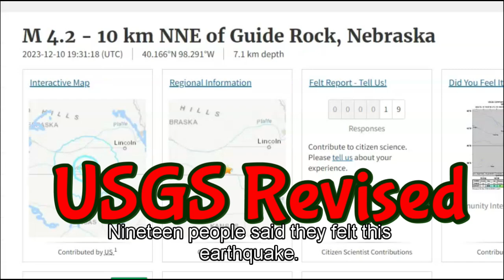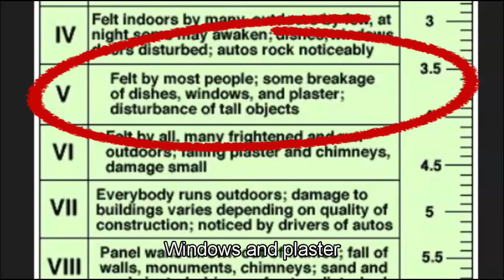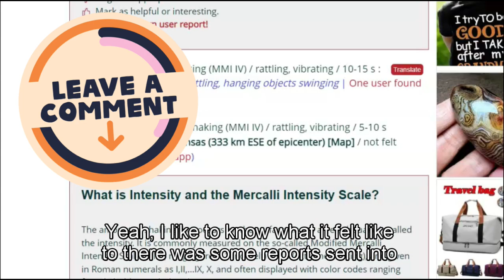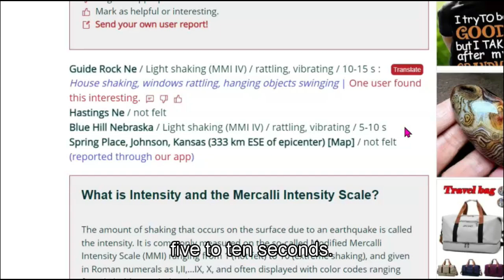Magnitude 4.3 Earthquake Shakes Nebraska, Mid-Continent Rift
USGS revised this quake to a M 4.2 from the M 4.3 Magnitude 4.3 Earthquake Shakes Nebraska, Mid-Continent Rift. South Dakota had a magnitude 3.0 a little bit later.

MaryGreeleyNews777